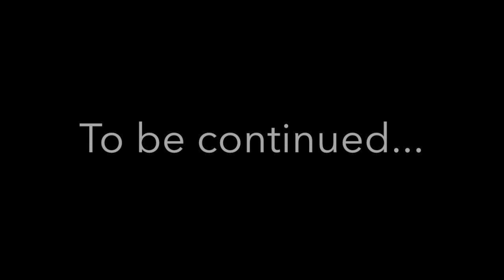Mobile Hi-Fi-DAC Chord Hugo vs BMP tank – will it survive?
More than 13 tons of steel against a tiny mobile hif-fi that weights 400 g. Will it work out for Chord as their QBD 76 HD survived the ultimate hi-fi crash test?
Read the coverage in AUDIOphile 1/15 (available in German and English).